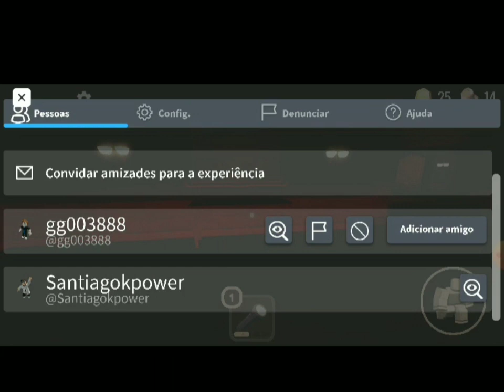jogando Roblox doors até a porta 52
esse vídeo vai ser como agradecimento com os 400 inscritos